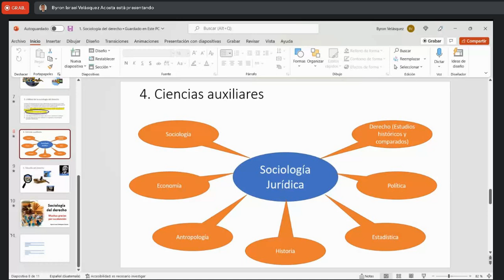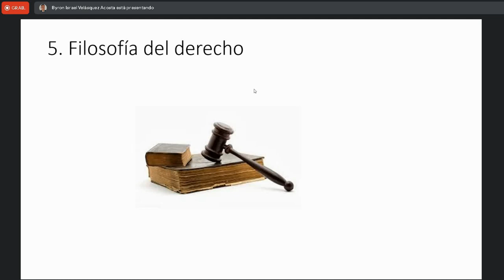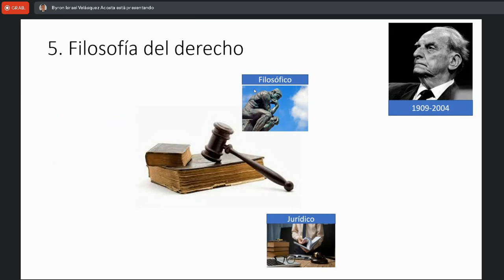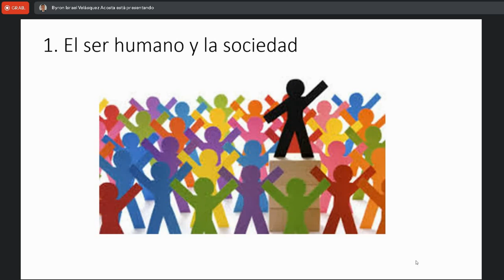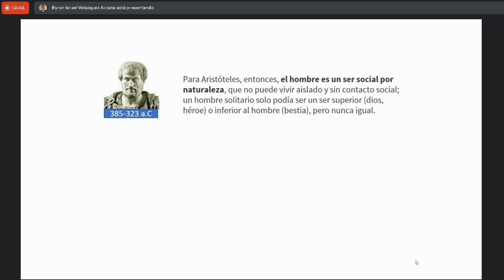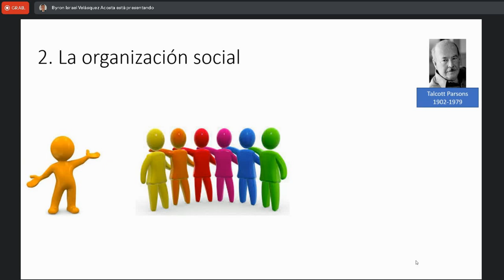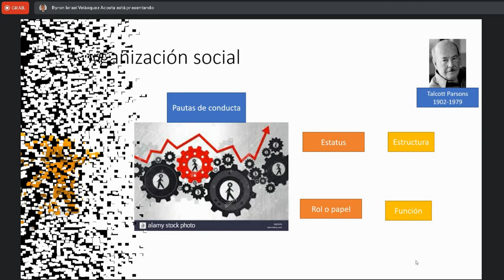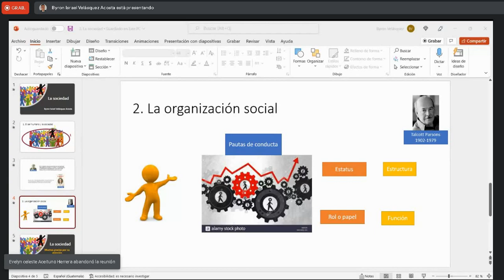Sociologia C 2/09/2022